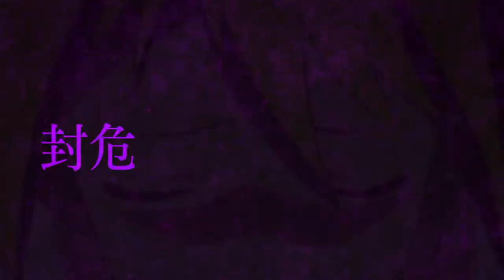Heion Sedai no Idaten tachi - OFFICIAL TRAILER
It has been 800 years since the battle gods "Idaten", who boast overwhelming speed and strength, contained the "demons" who led the world to ruin after a fierce battle. "That battle" is now just an old tale in a distant myth. While the "peaceful generation of the gods," who have never fought since they were born, are out of peace, someone has revived the demons from a long sleep! Bring armed forces, wisdom, politics, conspiracy, whatever you can use! No-rule & no-limit three-way battle royale is about to begin!!!

★ S U B S C R I B E for more anime videos !!!★   ​

♫ Check out the homepage for our fan anime videos ! ♫

⍟ Please be respectful in your comments ⍟

​Also if you want to help fund these videos I have a PayPal linked below!